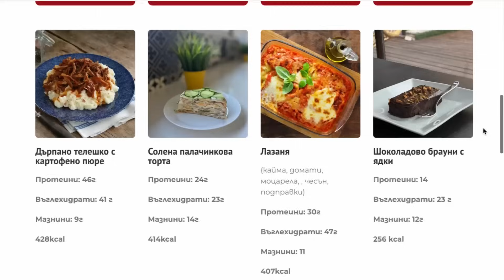ЗАРЯЗАХА МЕ ДВА ПЪТИ...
Код “VEZ10”

👉НАЙ - ГОТИНИЯТ ШЕЙКЪР КОД ЗА ОТСТЪПКА "VEZ10"